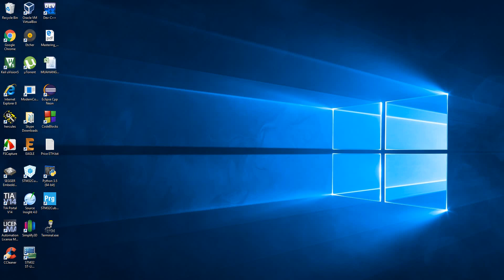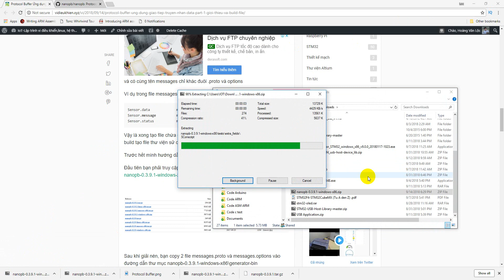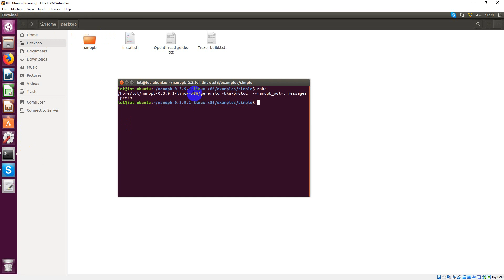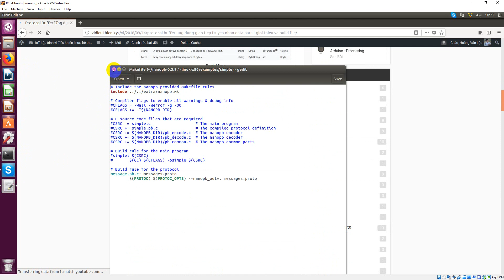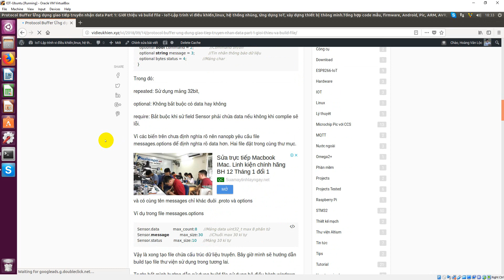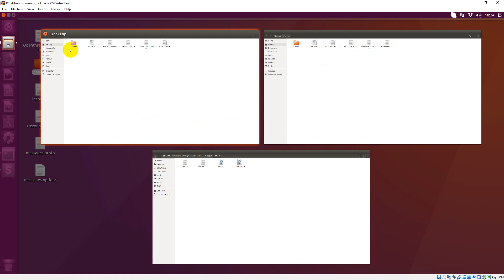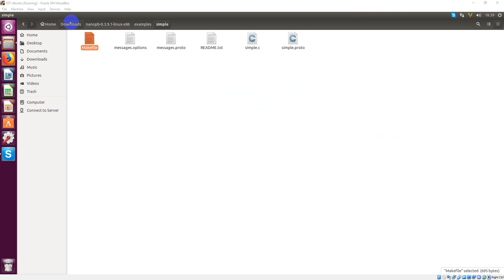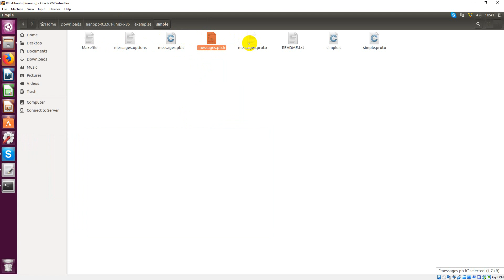Nanopb Build Library Windows and Ubuntu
Example way to build file .proto use nanopb